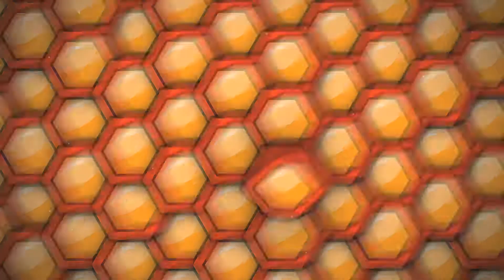La Colmenita de Cuba. (Promocional Oficial 2017)